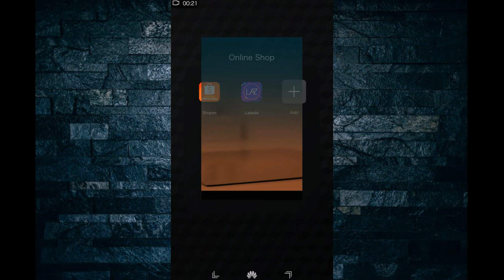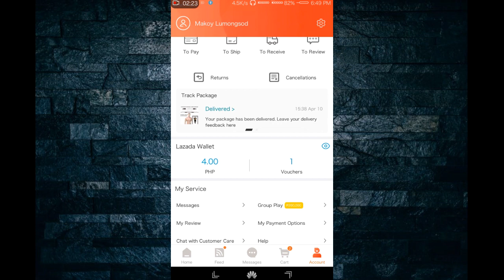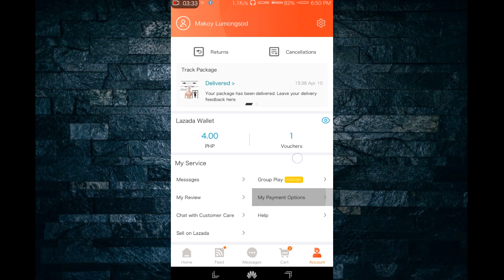LAZADA | How to get free items LATEST 2019 !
Sana may natutunan kayo sa aking video about Lazada at sana magawa niyo rin para makapag ipon at makapag redeem din kayo ng libreng items. Sana natulungan ko kayo kahit papano. Thank you all godbless 😊.

FREE LOAD APPLICATION

Code :
2385633
2050739

·Gcash
Hi, you can get P50 worth of freebies for you to buy load, pay bills and more on the GCash app!

·Coins. ph
Hi, I use my Coins.ph wallet to enjoy fast, secure payments with just my phone.

lazada vs shopee mystery box,
lazada mystery box,
lazada dogie,
lazada unboxing,
lazada philippines,
lazada wallet,
lazada group play,
lazada free load,
lazada mystery box dogie,
lazada free shopping,
nagbibigay ng lazada wallet
lazada buy load,
lazada code,
lazada cash in,
lazada delivery,
lazada earn load,
withdraw lazada e wallet lbc,
lazada e wallet withdraw